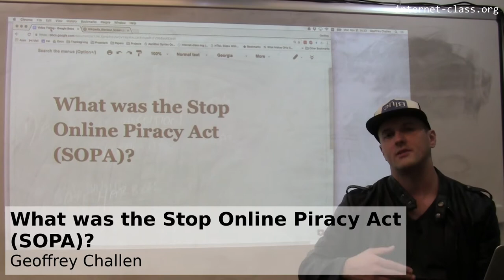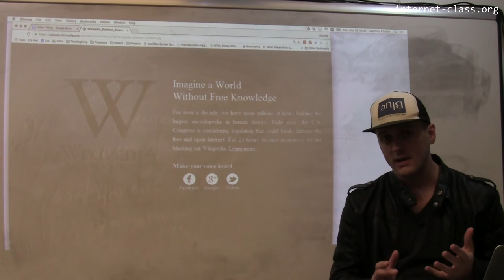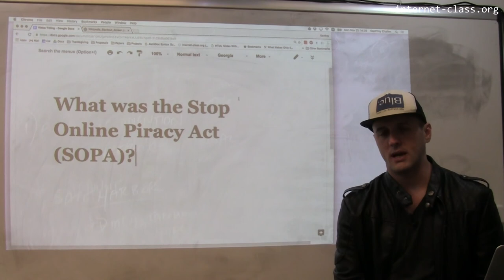What was the Stop Online Piracy Act (SOPA)?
In 2011 the US government tried to enact more sweeping online copyright protections. Ad networks could be prevented from working with infringing sites, search engines could have been forced to remove them from search results, and internet service providers could have been forced to block their users from accessing them. Opponents, however, found many aspects of the bill to criticize, particularly its limits on free speech and the way that it would enable and even require internet censorship. Despite bipartisan support, after online protests led by many prominent websites, the bill was shelved.